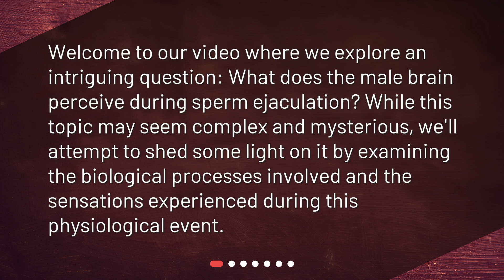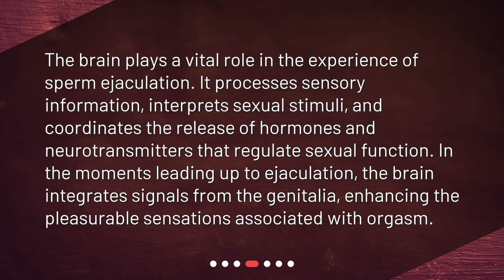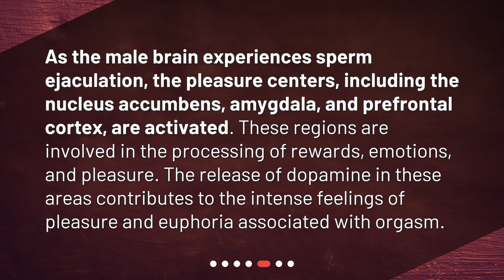What does the male brain perceive during sperm ejaculation?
What Does the Male Brain Perceive During Sperm Ejaculation? • Delve into the intriguing world of male brain perception during sperm ejaculation. Explore the biological processes and intense sensations experienced during this physiological event. Discover how the brain plays a vital role in enhancing pleasure and activating the pleasure centers. Join us as we shed light on this complex and captivating topic!

00:00 • What does the male brain perceive during sperm ejaculation?
00:24 • The Process of Sperm Ejaculation
00:49 • Sensations and Pleasure
01:16 • The Role of the Brain
01:43 • Activation of the Pleasure Centers
02:09 • Post-Ejaculation Refractory Period